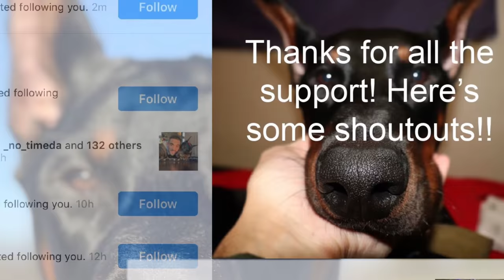How to Train a Dog to "Heel" (With Distractions) Derek554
The command or skill "heel" means that the dog must walk directly next to you instead of behind or in front of you. The dog is required to keep pace with you, only stopping when you stop and walking when you walk. I appreciate all the support, it really means the world to me. I love you guys :